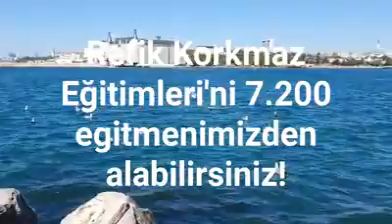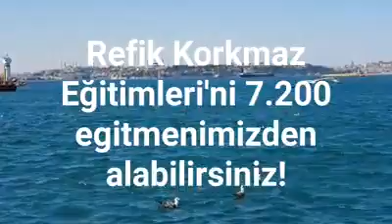Refik Korkmaz Canlı Yayınlarda Sizlerle Buluşuyor 3